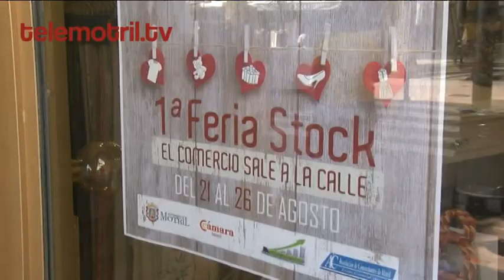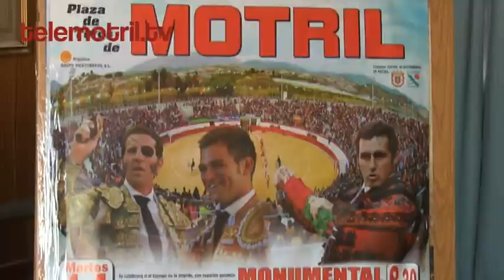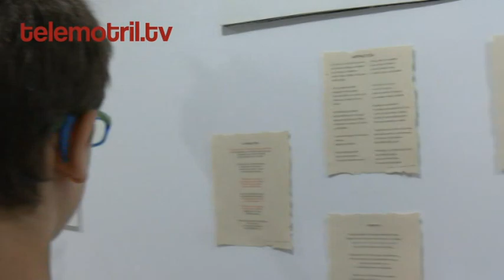TELEMOTRIL DIARIO COMARCAL 13 8 2018